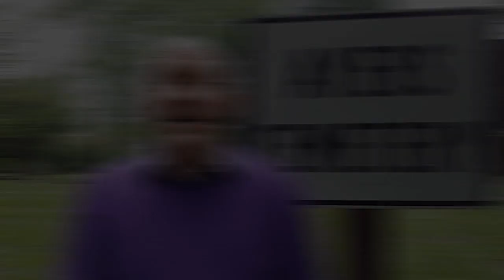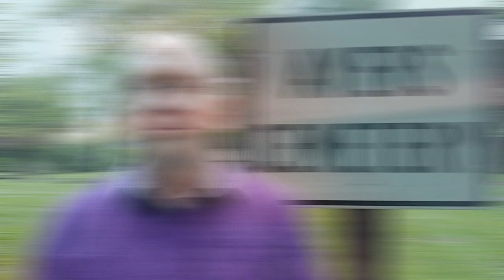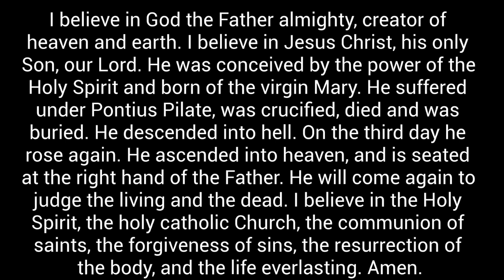What's Possible Now?, Part 6 // Contemporary Worship // Sunday, May 24, 2020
Steve Brown
With St Luke Columbus Online you can join us every Sunday starting at 8:15 am. or enjoy our outdoor service at 10 am.